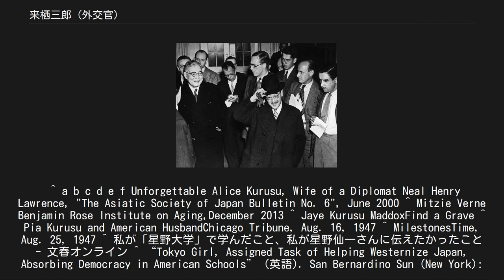来栖三郎 (外交官)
来栖 三郎（くるす さぶろう、1886年3月6日 - 1954年4月7日）は、日本の外交官。
駐ドイツ特命全権大使としてベルリンで日独伊三国軍事同盟に調印。
その後、特命全権大使としてアメリカ合衆国に派遣され、太平洋戦争直前の日米交渉にあたる。
戦後GHQにより公職追放された。
旧制横浜第一中学校を経て、1909年に東京高等商業学校（一橋大学の前身）専攻部領事科卒。
 1909年、外交官及び領事官試験合格。
1910年、外務省に入省。
同期に斎藤博など。
 漢口、ホノルル、ニューヨーク在勤、シカゴ領事、マニラ総領事、在チリ公使館一等書記官、在イタリア大使館一等書記官、在ギリシャ公使館一等書記官、ハンブルク総領事、シカゴ総領事を経て、1928年、駐ペルー特命全権公使、1932年、外務省通商局長、1936年、駐ベルギー特命全権大使。
 第二次世界大戦が始まった1939年から、ナチス・ドイツにおいて駐ドイツ特命全権大使を務め、日独伊三国軍事同盟締結時の駐ドイツ大使として、日本代表として同同盟の調印式に出席した。
なお、当時の駐イタリア大使は東京高商の後輩にあたる天羽英二（のちに外務次官、内閣情報局総裁）。
 ホワイトハウスでルーズベルト大統領との会談を終えて記者団と会見する来栖・野村両大使（1941年11月27日） その後、近衛文麿内閣では戦争回避のための日米交渉を担当する遣米特命全権大使を拝命、異例の「第二の大使」としてワシントン入りし、野村吉三郎駐米大使を補佐するかたちで日米交渉にあたる。
来栖自身は「親英米派」であり三国同盟調印に反対していたが、調印時の駐ドイツ大使であり、アメリカは来栖を対米強硬派とみなし不信感を抱いていた。
既に開戦を覚悟していた陸軍中枢では「来栖の飛行機墜落を祈るもの」さえいる始末だった。
 翌1942年には、日米開戦に伴い2回に渡り運航された日米戦時交換船で帰国する。
1945年2月に退官し、戦後はGHQにより公職追放される。
1951年に追放解除となるが、1954年に死去した。
 父壮兵衛は横浜ドック社長・横浜商工会議所副会頭を歴任。
妻アリス・ジェイ・リトルはアメリカ人。
イギリス人の両親のもとニューヨークで生まれたが、英国国教会牧師の父親を4歳のときに亡くし、二人の兄弟とともに母親に育てられた。
コロンビア大学中退。
兄が来栖の英語の家庭教師をしていたことから親しくなり、1914年に結婚し、1919年に夫と子供とともに来日。
黒髪と黒い瞳を持ち、日本語はあまりできなかったが、周囲とも親しく交際し、病気で倒れた晩年の三郎のことも献身的に支えた。
三郎没後は養女を取りその一家と同居し、留学希望者や学生らに英語を教えて暮らした。
死後の世界を信じる神智学信者だったが、亡くなる数年前にローマンカトリック信徒となり、1973年に東京で没した。
 長男の良は帝国陸軍のエンジニア・パイロットとして、陸軍航空の最先端に位置する陸軍航空審査部附として勤務。
航技大尉時代の1945年2月17日、米艦載機迎撃の為、愛機の四式戦「疾風」に向かう途中、急発進した一式戦「隼」のプロペラに接触し、即死（戦死）。
最終階級は陸軍航技少佐。
他に、長女・ジェイ（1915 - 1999）、次女・ピア（1926 - ?）をもうけた。
ジェイは1948年に元アメリカ陸軍少将のウィリアム・J・マドックと結婚、ピア（日本名：テルコ）は1947年に同じく陸軍軍人で進駐軍に務めていたフランク・ホワイトと横浜で結婚し、姉妹ともアメリカで暮らした。
孫の扶沙子は、星野仙一の妻にあたるため、来栖は星野の義理の祖父となる。
甥は元日本の国連大使松平康東。
 初版は文化書院、1948年刊。
 日本外交史人物叢書第18巻として刊行。
初版は創元社、1952年刊。
 ^ 「来栖三郎関係文書」国会図書館 ^ 「来栖三郎」『20世紀日本人名事典』」日外アソシエーツ（2004年刊） ^ 『官報』第5295号「叙任及辞令」1944年9月6日。
 ^ a b c d e f Unforgettable Alice Kurusu, Wife of a Diplomat Neal Henry Lawrence, "The Asiatic Society of Japan Bulletin No...